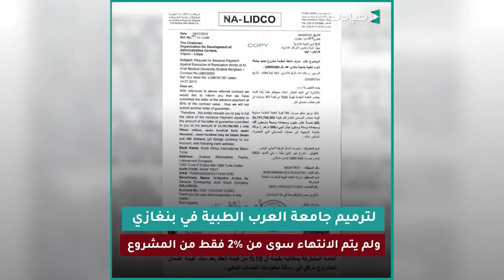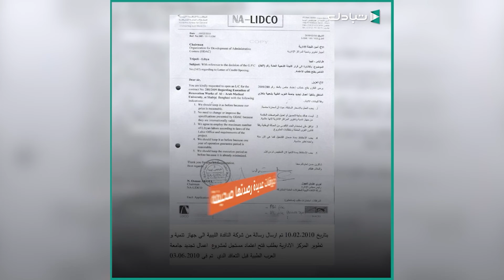بالوثائق..فساد أردوغان في ليبيا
تقارير
: يمكنكم متابعتنا على بقية مواقع التواصل الإجتماعي